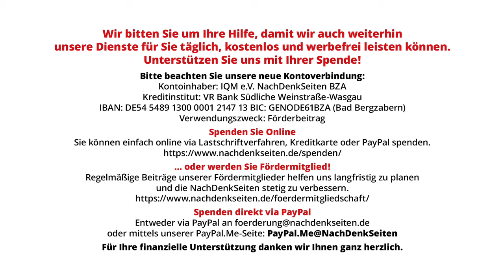"Alles menschliche Leben ist wertvoll. Das humanitäre Recht gilt für alle" Rashid Khalidi Interview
Interview with Rashid Khalidi: “All human life is valuable. Humanitarian law applies to everyone.”
Rashid-Khalidi: Historian, Columbia University, New York City

Ein Interview mit Rashid Khalidi, palästinensisch-amerikanischer Historiker für den Nahen Osten an der Columbia University in New York City. In den 1990er Jahren arbeitete er als Berater der palästinensischen Verhandlungsführer in Madrid und Washington. Er hat zahlreiche Bücher über den Nahen Osten geschrieben, darunter “Hundert Jahre Krieg um Palästina”, das eine faktenreiche Geschichte des israelisch-palästinensischen Konflikts von 1917 bis 2017 bietet. Das fesselnde Buch ist eine scharfe Kritik an Israels zahlreichen Kriegen gegen das palästinensische Volk und der fortdauernden Kolonisierung Palästinas. Dennoch bietet es eine ausgewogene, nuancierte Sicht des Konflikts. Khalidi hat faszinierende persönliche Geschichten von mehreren Generationen der Familie Khalidi in die Erzählung eingeflochten. Er appelliert an alle Araber, die große Bedeutung des Holocausts und des Staates Israel für das jüdische Volk anzuerkennen. In diesem Interview erklärt er die jüngste Eskalation des Konflikts, seine tiefen historischen Wurzeln, die Rolle des Westens und Israels Propagandamythen.
Das Gespräch führte Michael Holmes, freiberuflicher Journalist, Gründer von Global Apartheid, einem Projekt, das die größten Massenmorde der modernen Geschichte dokumentiert.

Artikel veröffentlicht am: 18. November 2023 um 11:45
Autor: Michael Holmes (Gastbeitrag)
Titelbild: Screenshot NDS